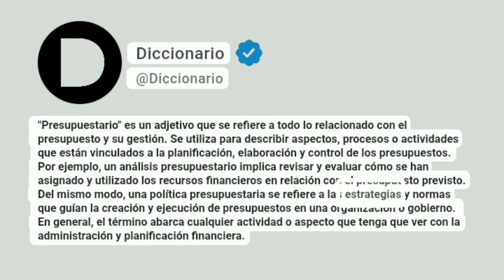Presupuestario Significado En Español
"Presupuestario" es un adjetivo que se refiere a todo lo relacionado con el presupuesto y su gestión. Se utiliza para describir aspectos, procesos o actividades que están vinculados a la planificación, elaboración y control de los presupuestos. Por ejemplo, un análisis presupuestario implica revisar y evaluar cómo se han asignado y utilizado los recursos financieros en relación con el presupuesto previsto. Del mismo modo, una política presupuestaria se refiere a las estrategias y normas que guían la creación y ejecución de presupuestos en una organización o gobierno. En general, el término abarca cualquier actividad o aspecto que tenga que ver con la administración y planificación financiera.